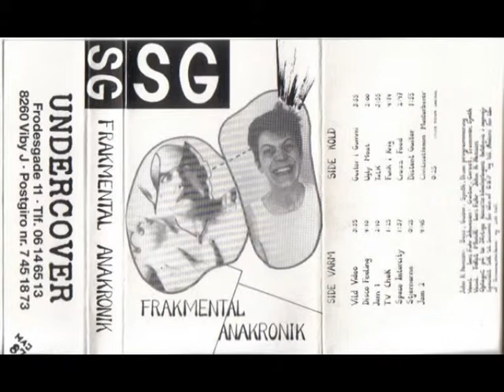Studie Grønkål 10 Talk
Her har vi et dejligt bånd, som er indspillet af Lars Fuhr og John Hansen i 1987.
Båndet kan betragtes som en forløber for Pafpetakel et band som står bag mesterværkerne
Pafpetakel (1989), Rejsen til ved siden (1992), Rocking vrøvl og hans beskedne budskab (1995) og Det usynlige tv (2005)
Alt sammen udgivet på dejlig vinyl.
Der findes dog også en opsamlings-cd med titlen De dekonstruktivistiske tænkeres endeligt VOL:1 (2005)
Snyd ikke dig selv, din kat og din døve mormor for en omgang unikt dansk musik.
Jeg takker for at have fået lov til at dele dette bånd med resten af verden, håber I vil nyde det og støtte op om Pafpetakel i fremtiden.